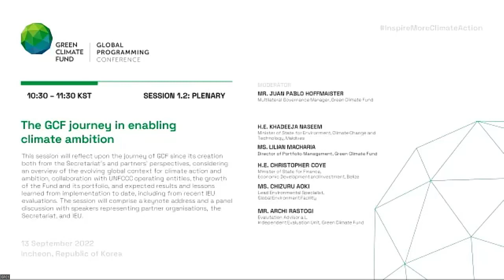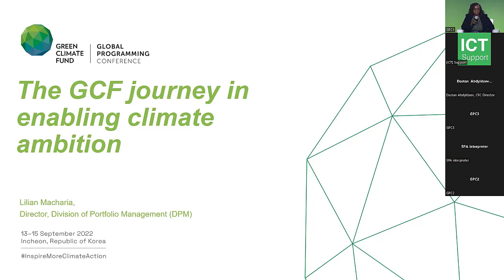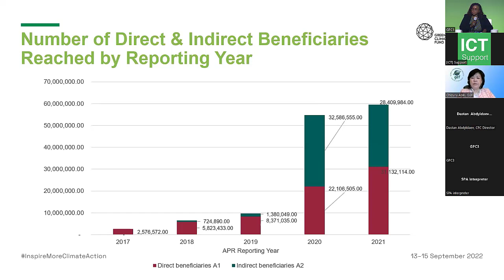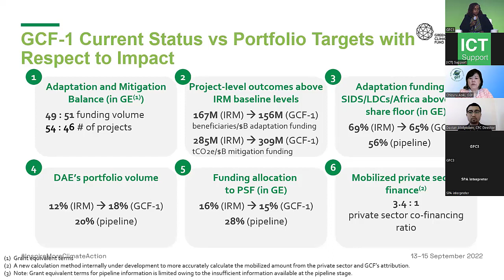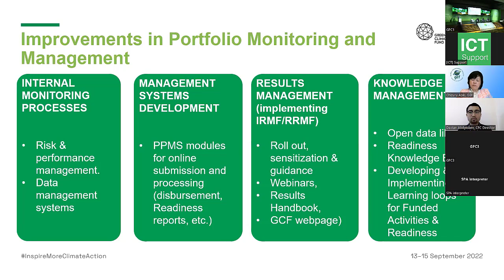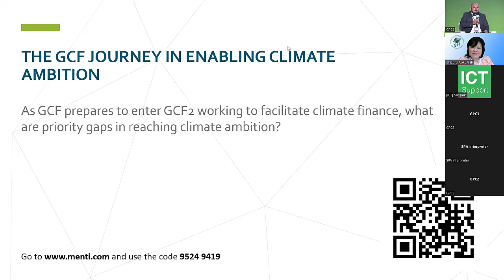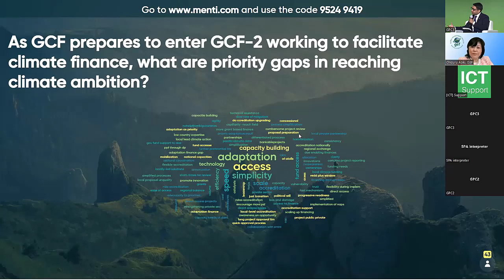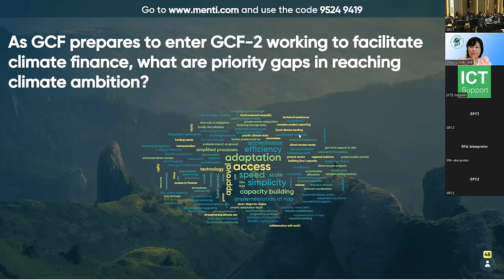GPC Session 1.2 The GCF journey in enabling climate ambition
The GCF journey in enabling climate ambition